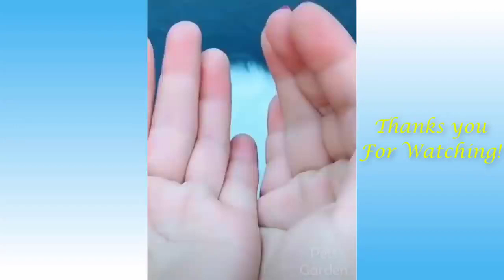Cute Pets And Funny Animals Compilation #16